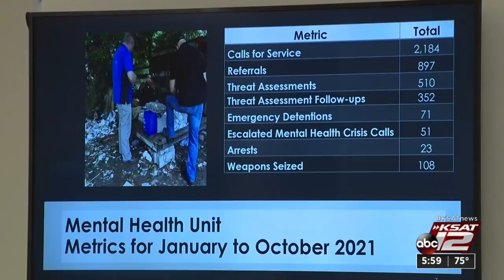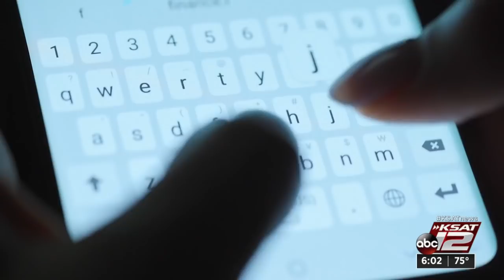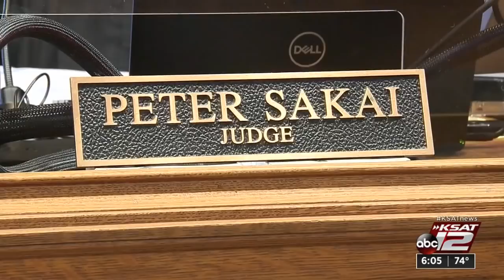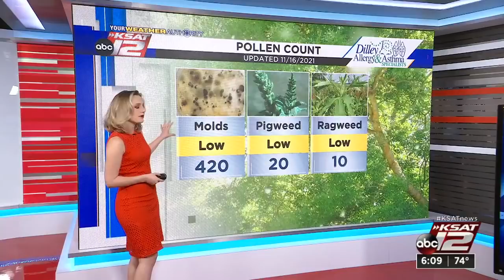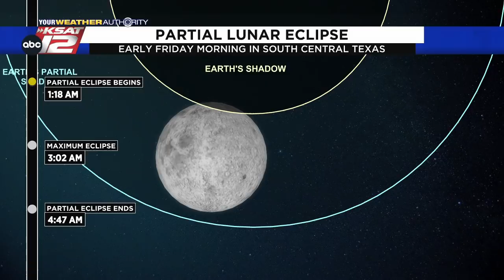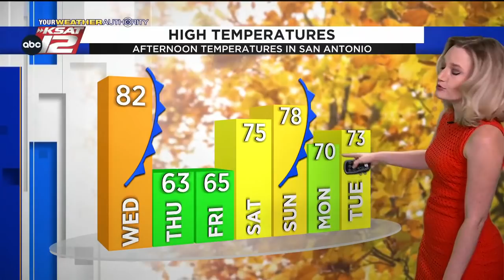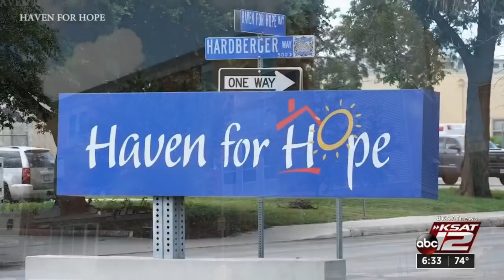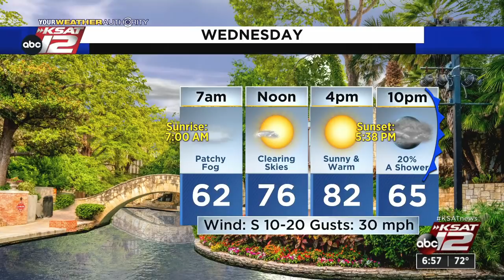KSAT 12 6 O'Clock News : Nov 16, 2021